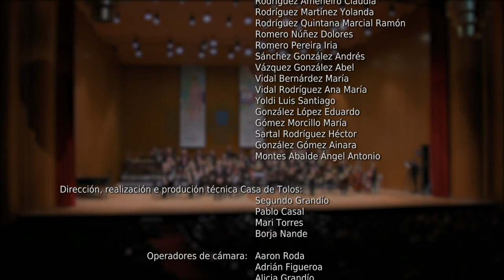Moses and Ramses, de Satoshi Yagisawa (Banda de Música da UVCD de Candeán)